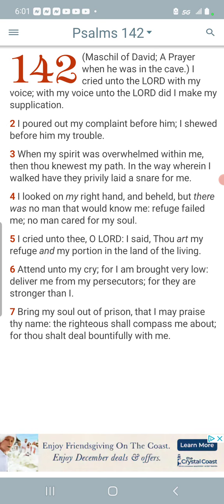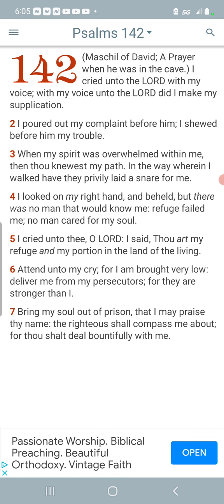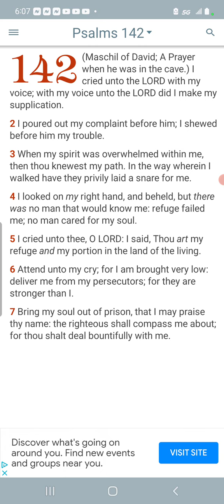Psalms 142 - Supplication to the Lord in times of trouble.